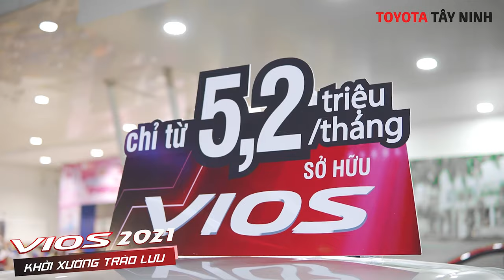TVC Toyota Tây Ninh Co.opmart Tây Ninh